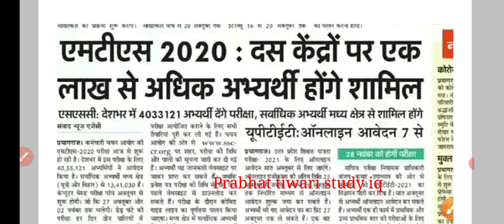up tgt pgt latest news today| up TGT PGT latest update today